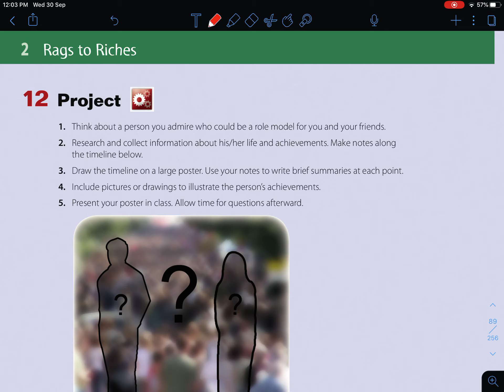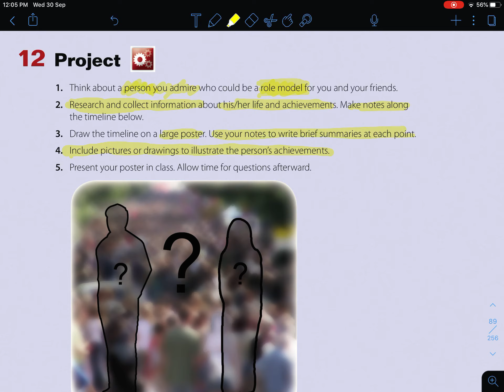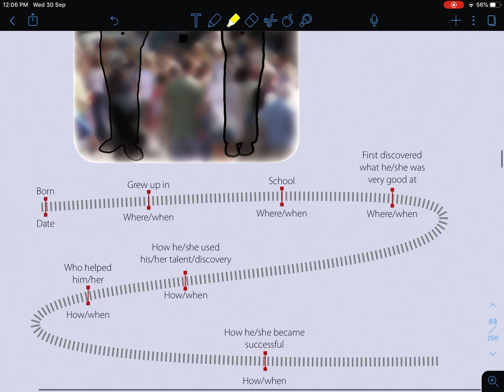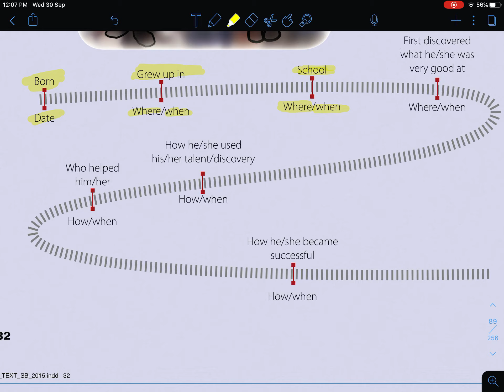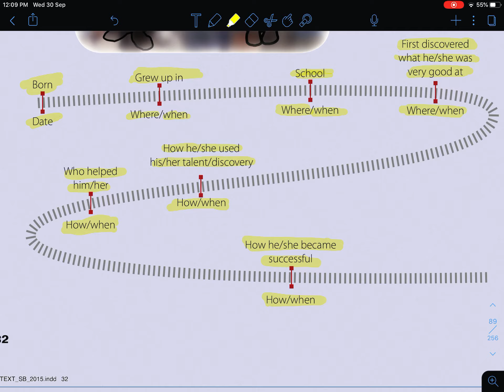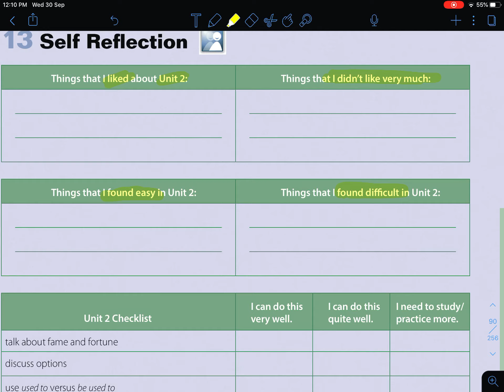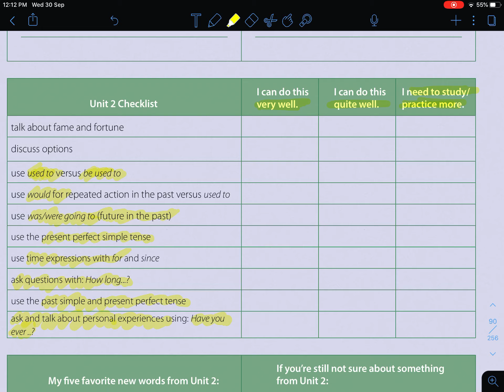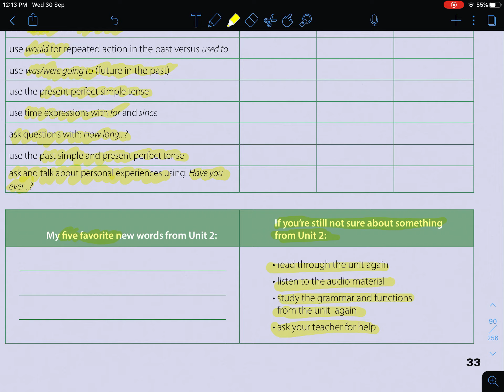Mega Goal 5 الصف الثالث ثانوي | Unit 2 | 12 Project pages # 32 & 33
رابط سناب تشات